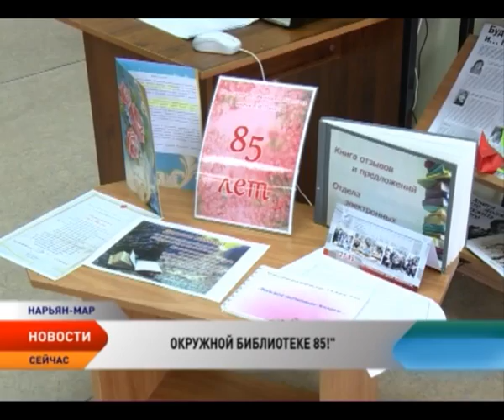Ненецкой окружной библиотеке им. Алексея Пичкова — 85 лет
Одно из самых посещаемых учреждений культуры округа — Ненецкая центральная библиотека имени Алексея Пичкова отметила 85-летие. Поздравить старейшую организацию региона пришли представители культуры, власти, общественных организаций. Все отметили высокий профессионализм сотрудников и стремление развиваться и идти в ногу со временем.

— Я хочу вам напомнить, что в истории нашей библиотеки и в истории округа есть замечательные три года. Мы три раза получали переходящее Красное знамя за лучшую постановку библиотечного обслуживания в области. Но поскольку три раза подряд нельзя было оставлять переходящее знамя, оно находилось у нас постоянно, нас наградили два раза подряд, а через год еще раз, — поделилась воспоминаниями председатель регионального отделения общероссийской организации «Союз пенсионеров России» Римма Костина.

У библиотеки не только богатая история, но и богатый универсальный фонд, который насчитывает более 130 000 тысяч документов на различных носителях. Это книги, журналы, газеты, статьи и электронные ресурсы. Есть электронный доступ в президентскую библиотеку. Более 11 тысяч человек посещают это культурное учреждение. Для молодежи на базе библиотеки организована Школа правового информирования. Для людей пожилого возраста — курсы компьютерной грамотности.